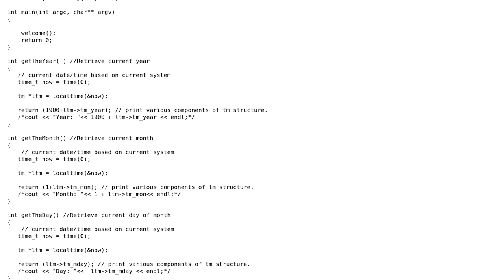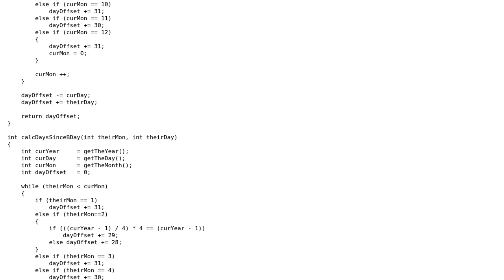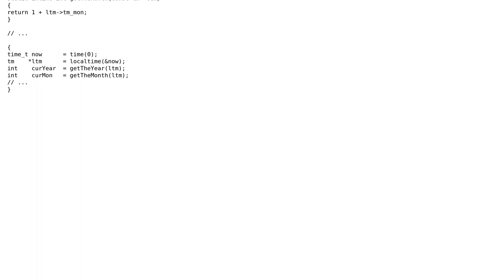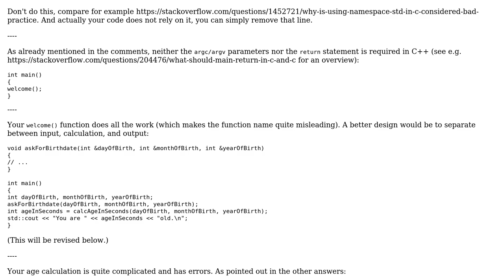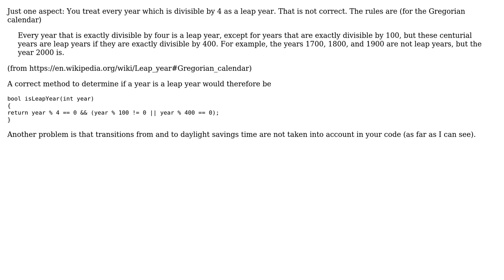Calculate Age in Seconds (3 Solutions!!)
Calculate Age in Seconds

With thanks & praise to God, and with thanks to the many people who have made this project possible! | Content (except music & images) licensed under CC BY-SA | Music | Images & others | With thanks to user Wayman Bell III user Martin R user JS1 and the Stack Exchange Network Trademarks are property of their respective owners. You are responsible for your own actions.